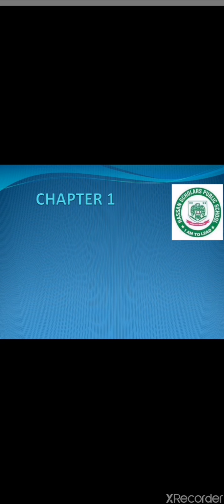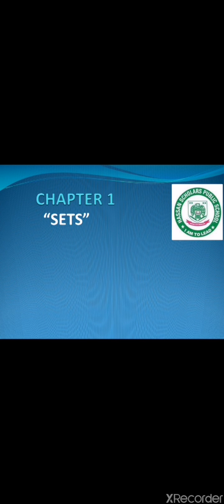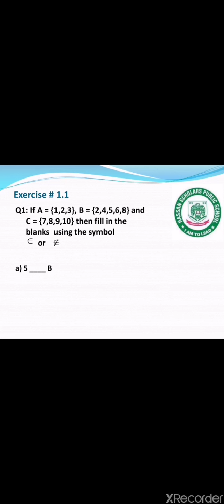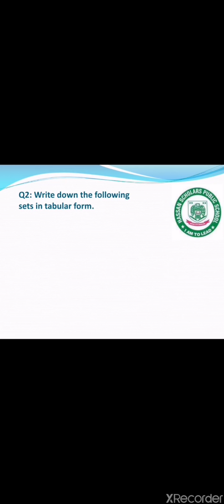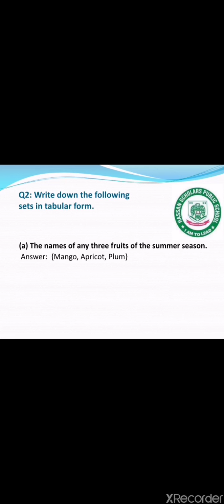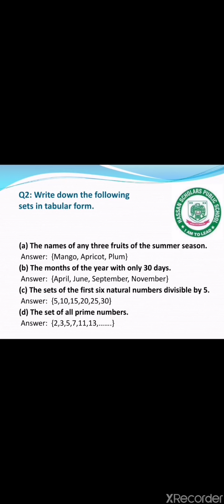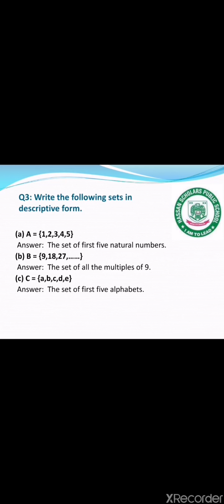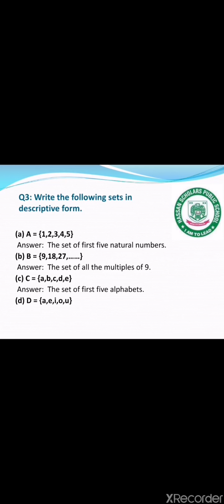Lecture 1 Chapter 1 Class 8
8 Class Lecture 1 (Sets) Exercise 1.1